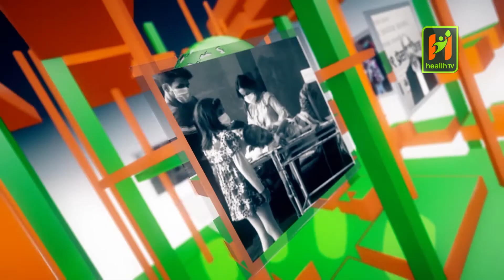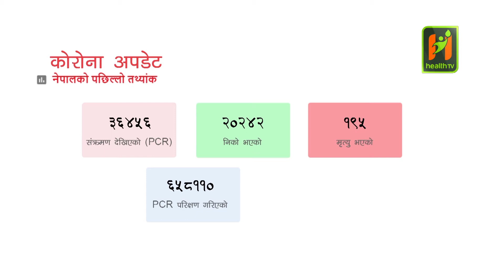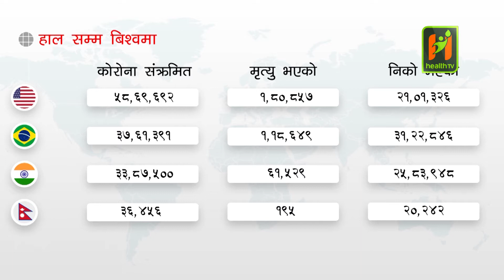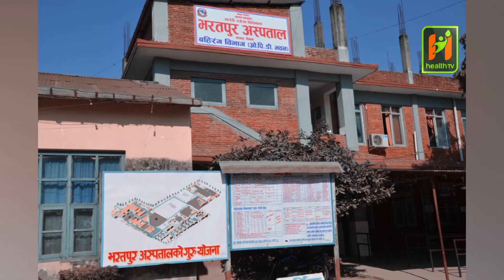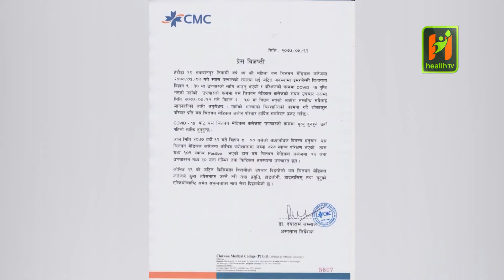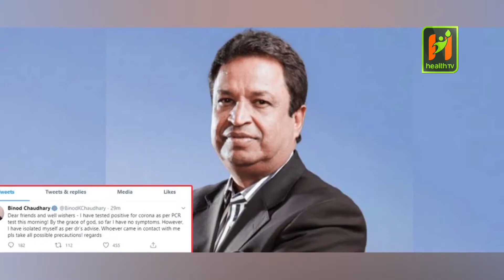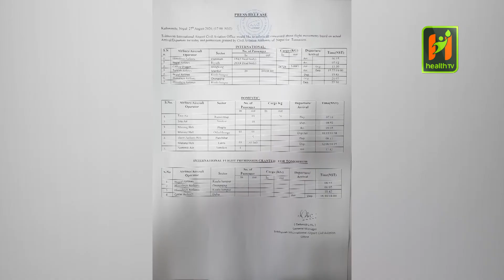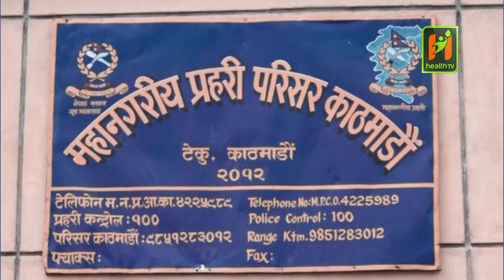HTV NEWS 8/28/2020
Anchor :nisha Dangi
Editor : bipul
camera: Bipul Thapa